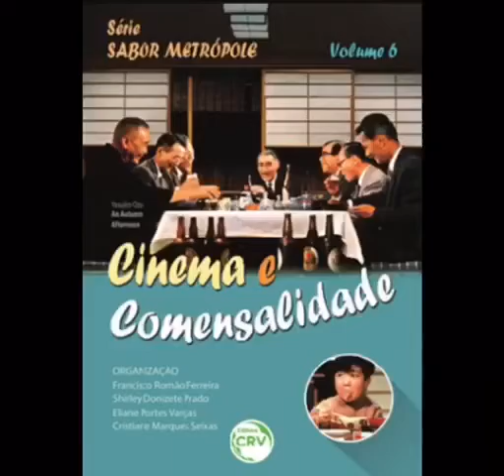Seja todo mundo bem-vindo à Festa Nectar do Livro 2021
Festa Nectar do Livro 2021. Assistam aos vídeos das obras nas palavras dos autores e organizadores aqui no canal do Nectar Uerj. Na plataforma digital do Nectar você encontra também as instruções para ter acesso as obras ] e boa leitura!